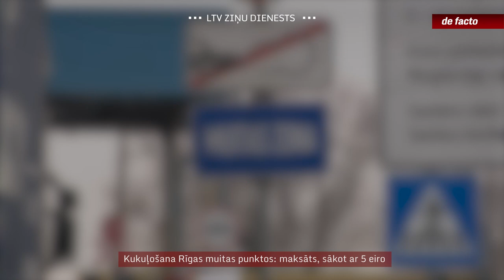Kukuļošana Rīgas muitas punktos: maksāts, sākot ar 5 eiro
Novembra vidū Valsts ieņēmumu dienests paziņoja par atklātu kārtējo kukuļošanu muitā. Šoreiz runa nav par pierobežas muitas punktiem, bet par Rīgu. Tranzīta jomā strādājoši uzņēmēji devuši muitniekiem pretlikumīgus maksājumus par dažādiem ikdienas muitas pakalpojumiem. Shēma pastāvējusi gadiem. Izmeklēšanā noskaidrots, ka veikta īpaša kukuļu uzskaite un nauda nodota iepriekš sarunātā laikā.